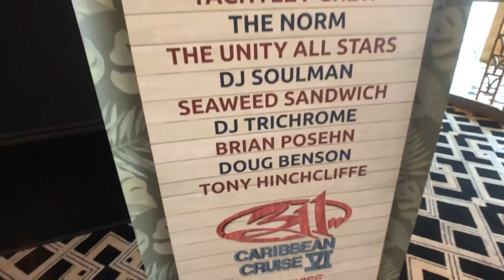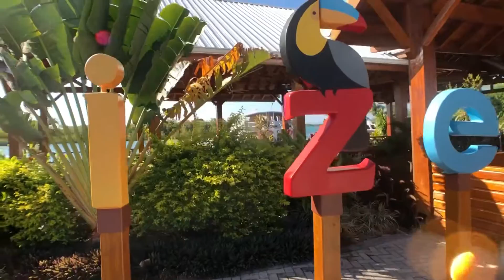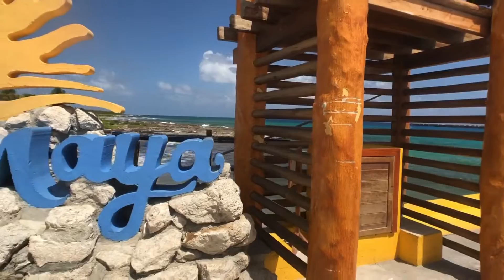2019 311 Cruise Recap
I put together the best parts of the footage I took during the 2019 311 Cruise and made this little recap video.  I hope it helps to illustrate why I love these people and this band the way I do.  This was my 6th time on the cruise and we’ve been lucky enough to be invited as artist for the 3rd time now.